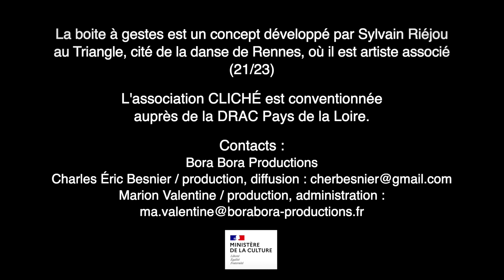La boîte à gestes #2 de Sylvain Riéjou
LA BOÎTE À GESTES ☀️
Une création vidéo-chorégraphique collective menée par le chorégraphe Sylvain Riejou les 14 et 15 février sur le campus Tertre.
🤩 Merci à toutes et tous pour cette magnifique création !

Co-production : TU / Nantes Université